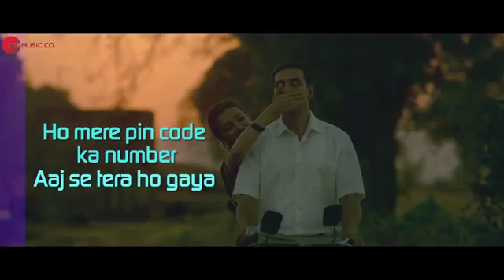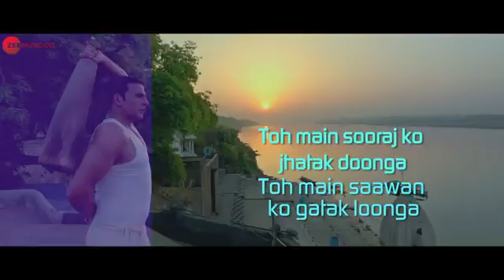Aaj Se Teri Lyrical Padman Akshay Kumar & Radhika Apte Arijit Singh Amit Trivedivia torchb